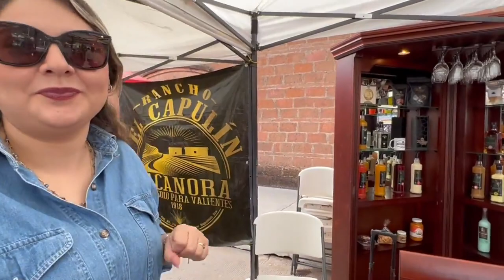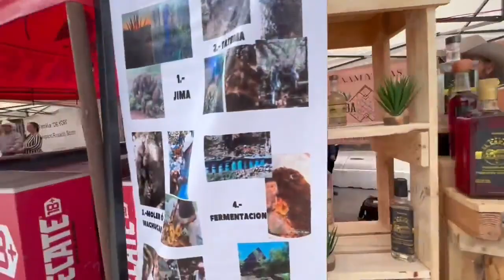En Sonora se toma bacanora, arriba Rosario Tesopaco